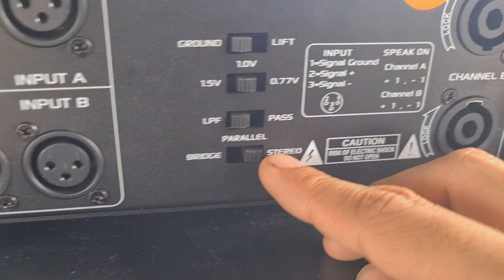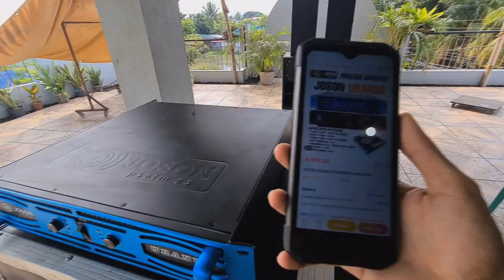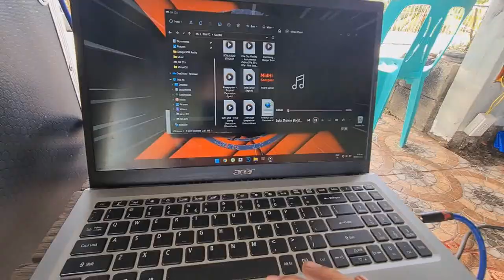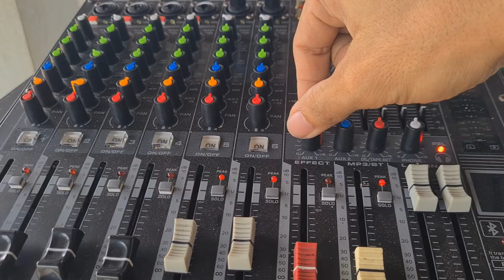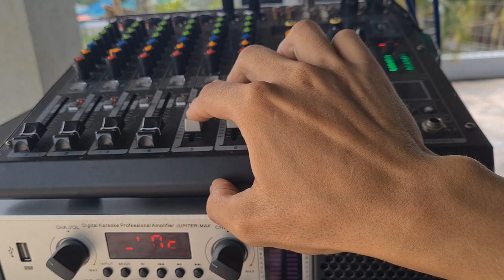Testing LEGIT NEW BUDGET AMP..JOSON URANUS Power Amplifier Soundcheck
hays. king inang crew to.
Available at Joson World Electronics @ Shoppe & LAZADA. adotocatnaw